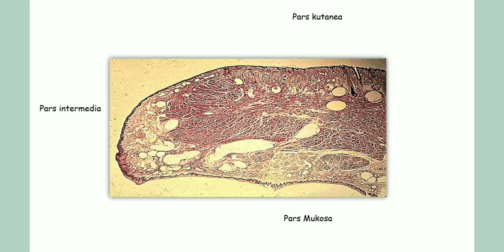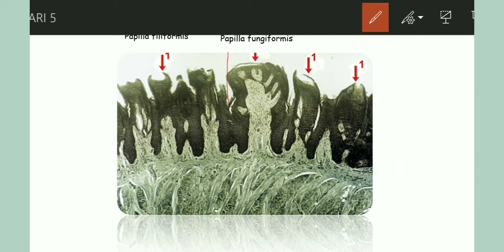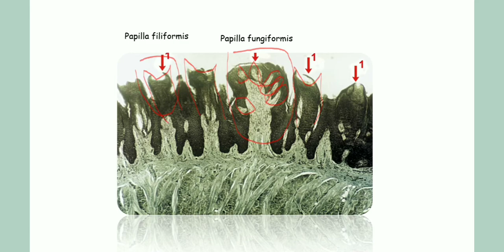Histologi Bibir, Lidah, dan Oesophagus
Baca deskripsi dulu ya !

Jadi di saluran pencernaan itu (baik oesophagus, usus halus, usus besar, sampai ke anus) struktur dasarnya itu mirip.

Struktur dasarnya ada

1. Mucosa
Mucosa terdiri dari
-epitel
-lamina propia
-muskularis mukosa (otot yg ada di lap. Mukosa)

2. Submucosa
Submucosal plexus
                Plexus of meissner

3. Muscularis externa
Myenteric plexus
                Plexus of Auerbach

4. Serosa

Nah itu dia lapisan dasarnya

Tambahan :
Di lapisan lamina propia oesophagus ada osesophageal cardiac gland
Di lapisan submucosa ada oesophageal gland proper

Muskularis eksterna nya circular,longitudinal